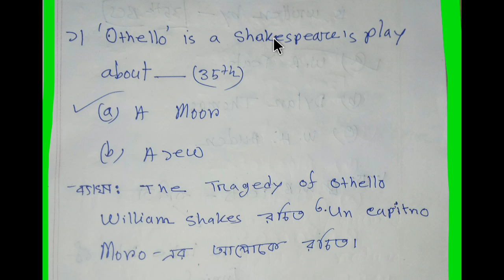BCS: English Literature (Technique-40)